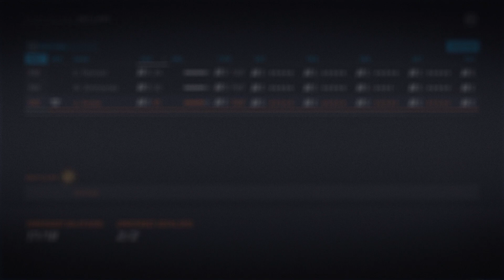Blackwood Trade - New Jersey Devils NHL 20 Franchise Mode - Ep. 16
We trade a struggling Mackenzie Blackwood for a veteran goalie who might be able to help us get back on track.